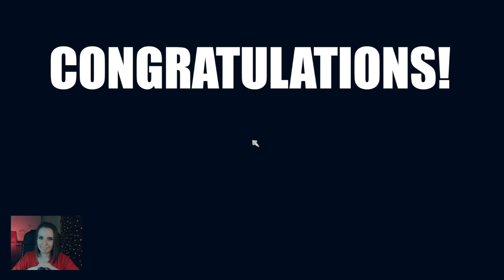АНОМАЛЬНЫЙ ТИМОФЕЙ ► I'M ON OBSERVATION DUTY 3 ПРОХОЖДЕНИЕ НА РУССКОМ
Играем в I'm on Observation Duty 3. Этот хоррор-игра, где нужно следить за камерами в доме, в которой происходит всякая паранормальщина.